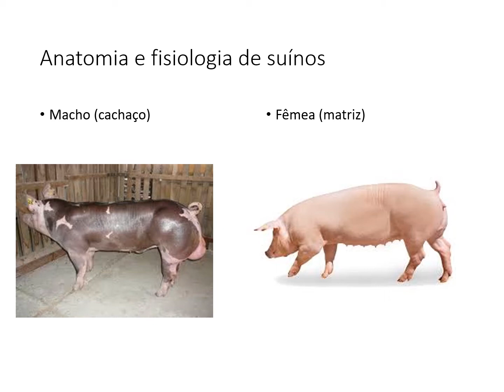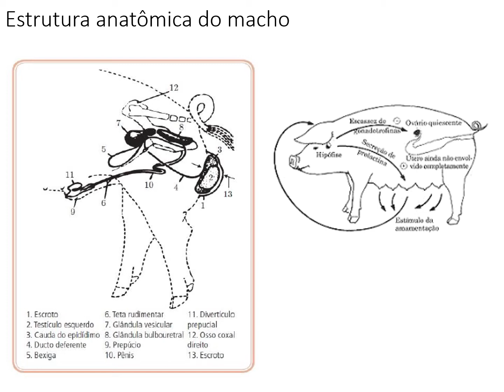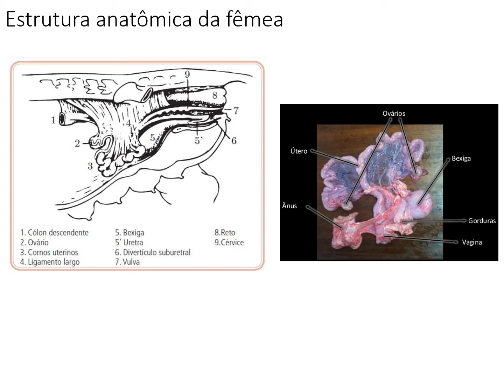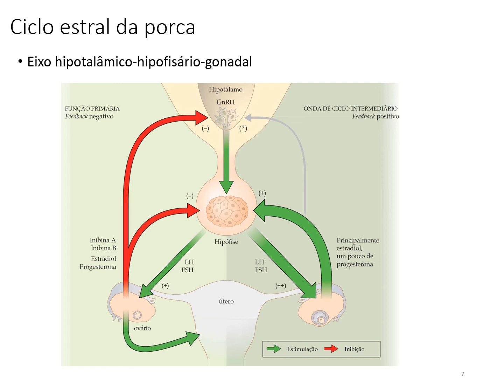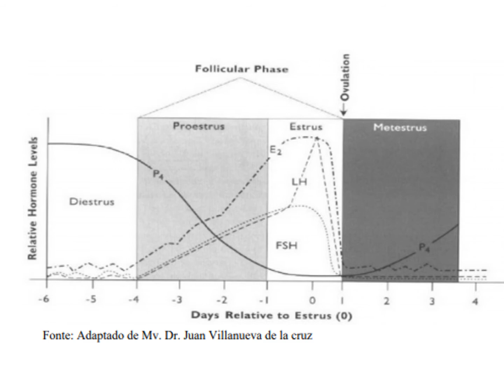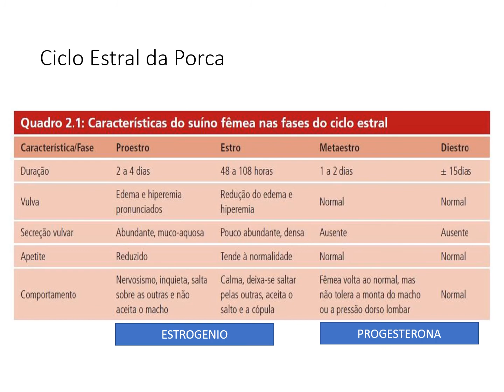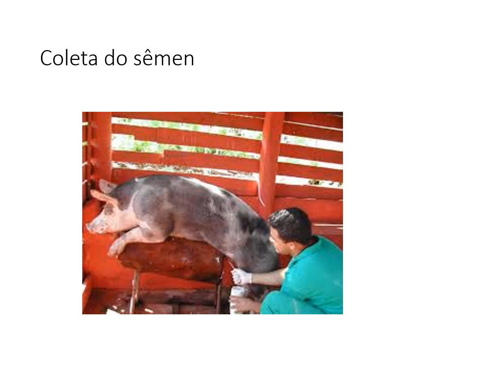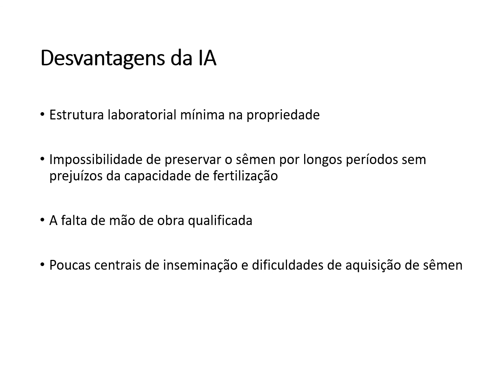AULA 03 SUINOCULTURA UNIBAVE